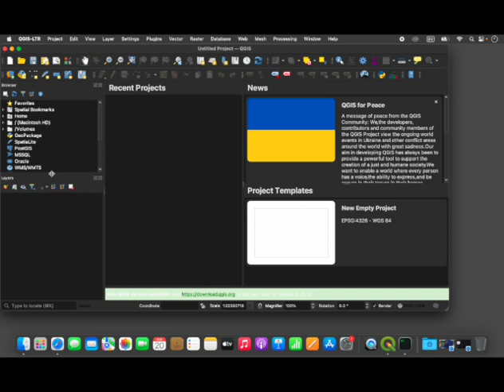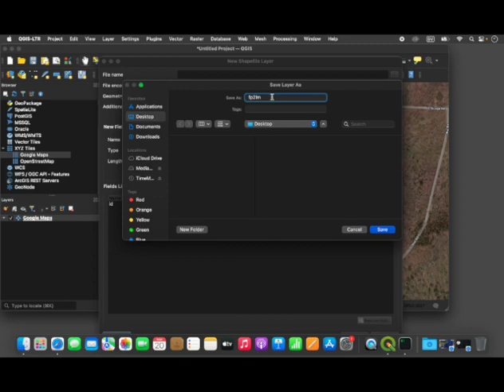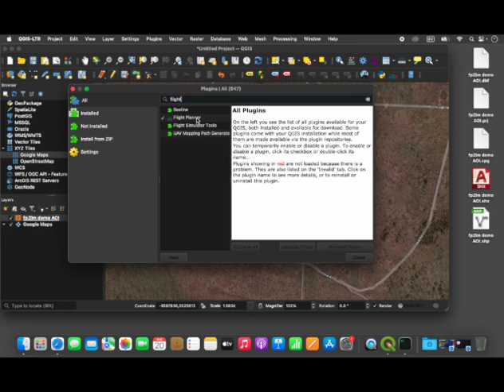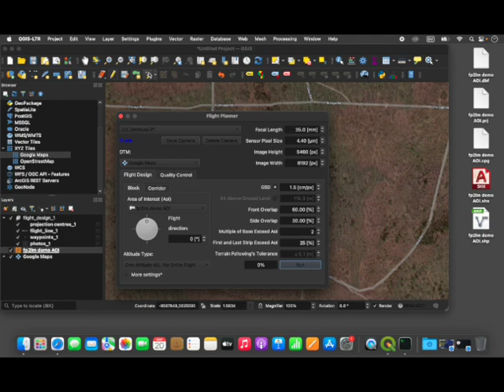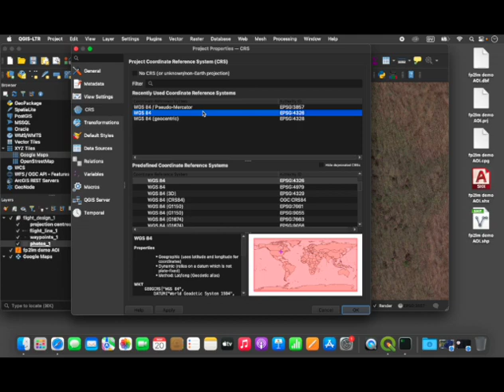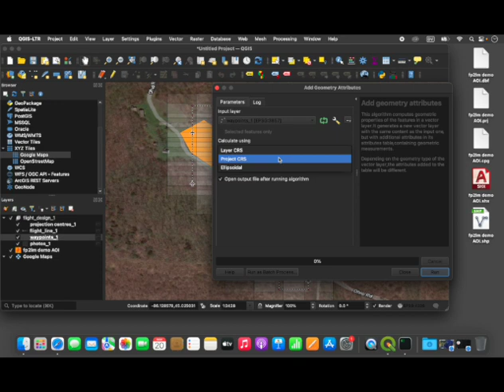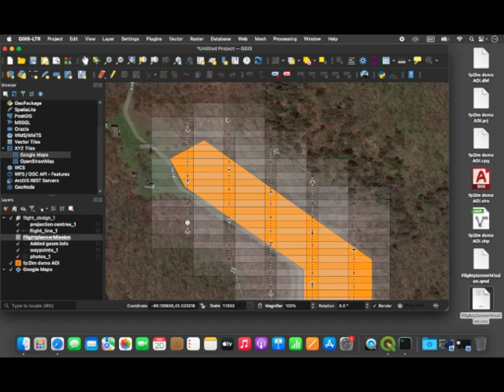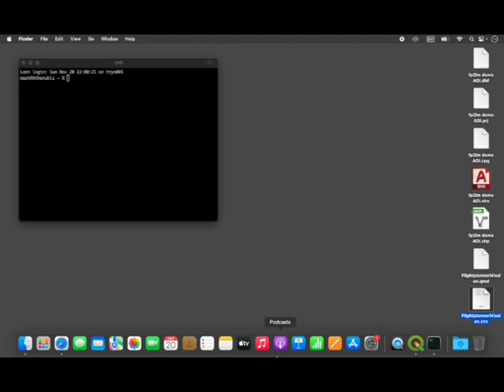QGIS flight planning for Litchi using fp2lm - Part 1 (Low Quality)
Demo video for creating a flight plan using the free, open source, geographical information system QGIS for use with Litchi drone automation software The video covers the workflow for creating a flight plan in QGIS, exporting it in an appropriate format, using the fp2lm tool to convert the file into a Litchi Mission, and loading the mission file into the Litchi Mission Hub. The fp2lm tool is available on GitHub